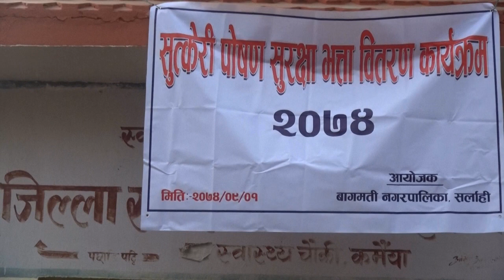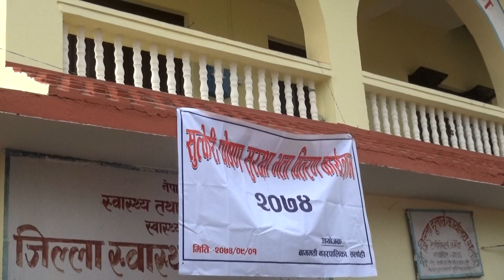सुत्केरी पोषण सुरक्षा भत्ता बितरण कार्यक्रम २०७४/०९/०१, आयोजक बागमती नगरपालिका सर्लाही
special thanks:
भरत थापा लगायत बागमती नगरपालिका पदाधिकारीहरु
Video by: Dreams studio
Edit by: chapur studio